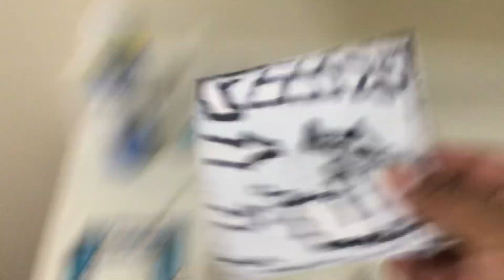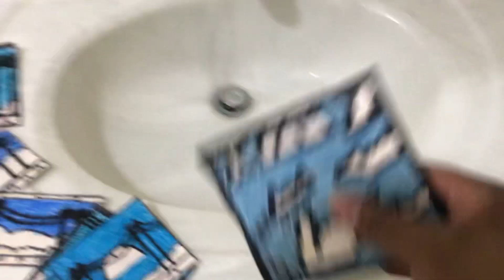Explosion Part 119 (2023)